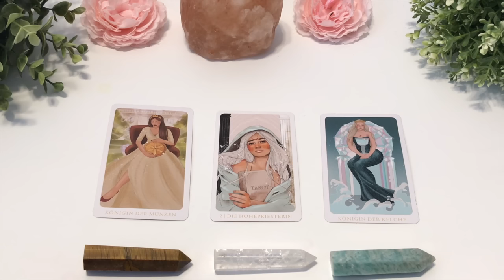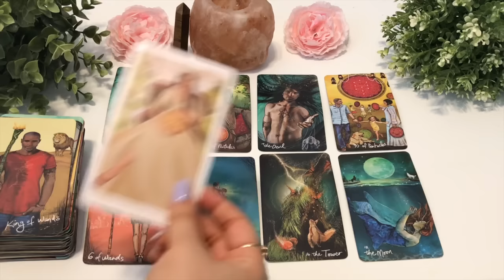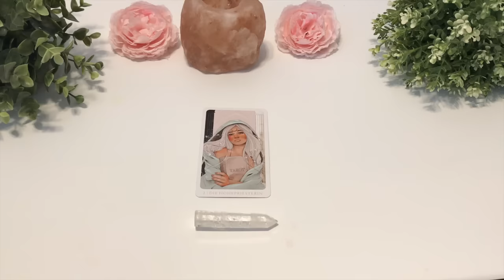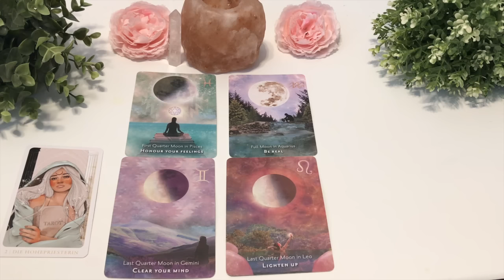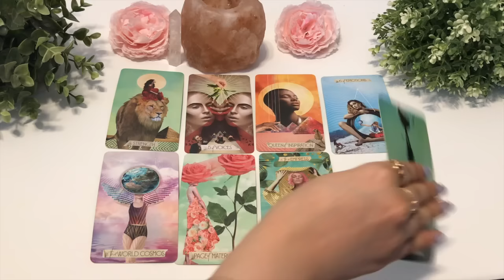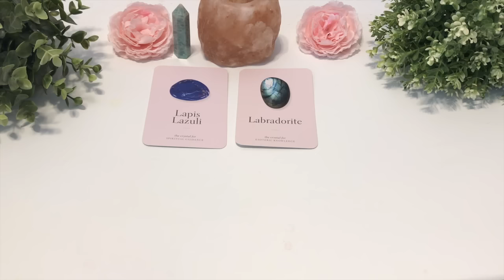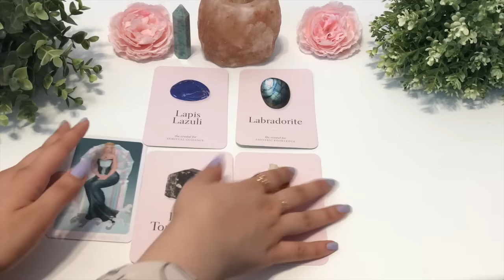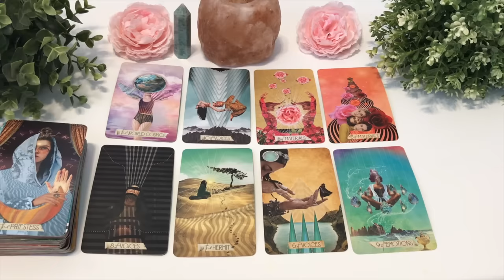What Makes You✨Special✨and Unique?🔥HONEST AF🔥 Pick a Card